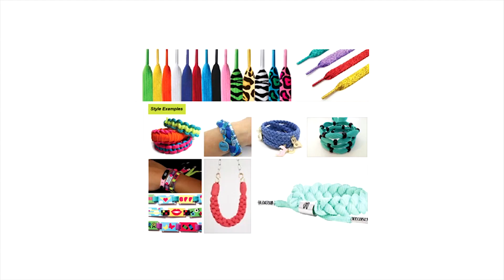Top Toys: Imaginista Lace Up Style Kit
The Imaginista Lace Up Style Kit includes 5 different colors of shoelaces and 3 different colors of cord to choose from, so kids can create an endless array of shoelace bracelet styles.